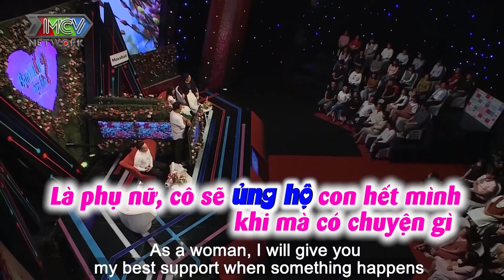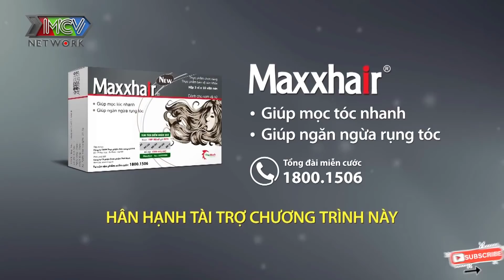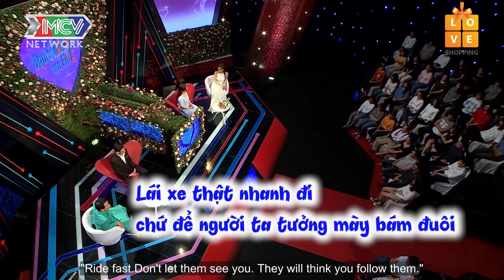Cô Nàng Xinh Đẹp Tuyển Bạn Trai Yêu Cầu PHẢI ĐÔ Khiến Cả Trường Quay Được Phen Cười Bể Bụng